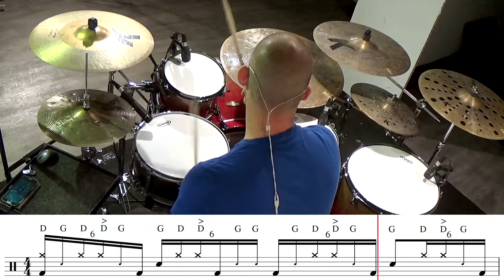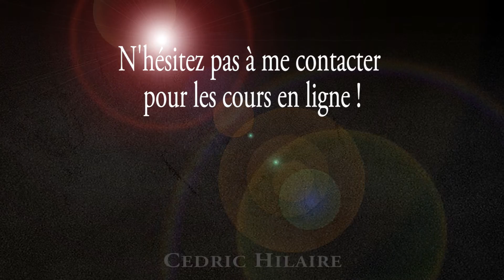Cours de batterie : Groove breakdown 4! Cédric Hilaire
Aujourd'hui dans ce numéro je vais vous détailler le rythme que je joue dans la vidéo Linear triplet fill 3 !

La boutique D-Click Online est en ligne !!
Faites vous plaisir et rejoignez la famille DCO en arborant son logo !!

Et en plus d'avoir la classe vous contribuez à la création et à l'amélioration de mes vidéos ! 👍😘🤝

Venez me soutenir sur Tipeee ! ;)

La marque de T-Shirt RLRRLRLL offre une réduction sur tout son site et toute sa gamme à vous tous qui me suivez sur Facebook ou sur Youtube !

N'hésitez pas à me contacter pour les cours / stages de batterie.